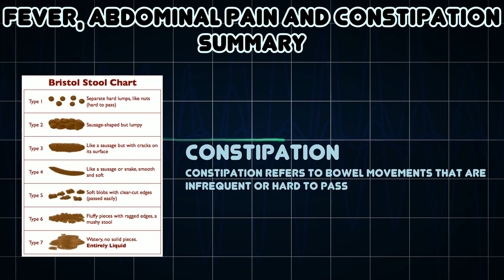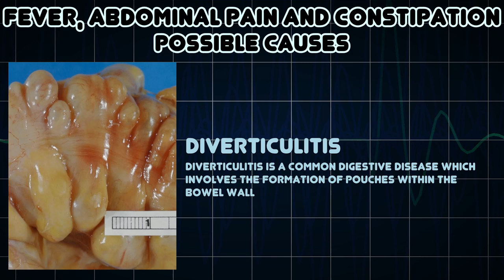Fever, Abdominal pain and Constipation (Medical Symptom)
Possible causes of Fever, Abdominal pain and Constipation (Medical Symptom)